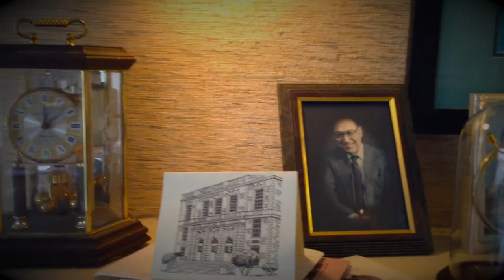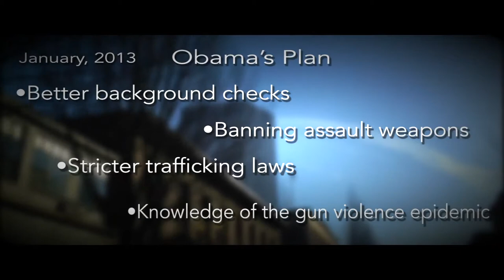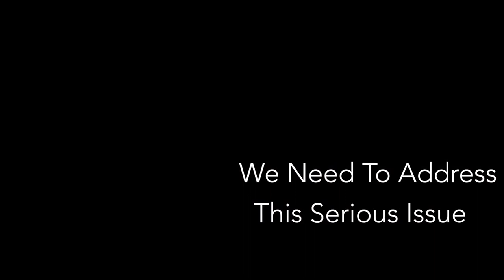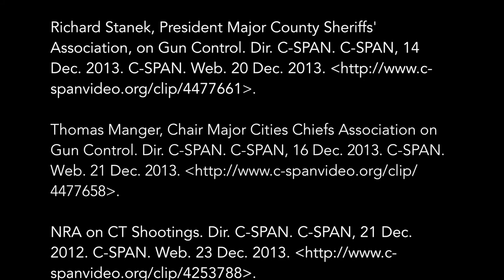Gun Control In America | Award Winning Documentary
This is our 2nd place winning video from 2014 about gun control and the issues it poses in America. Produced by Henry Craddock, Mackie Mallison, and Daniel Gotkowitz.